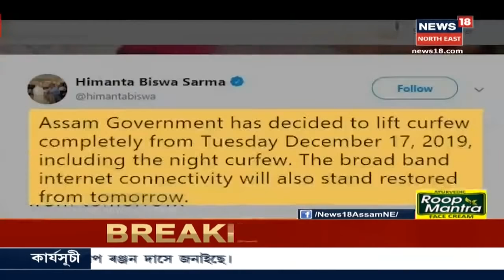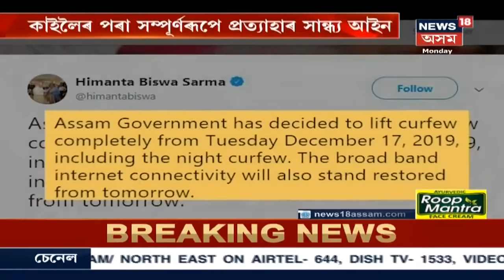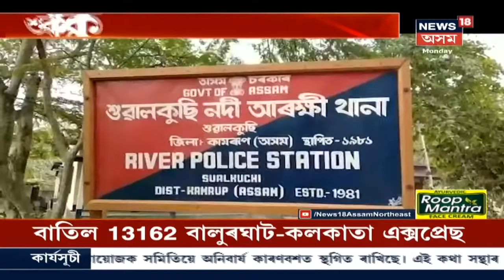সম্পূৰ্ণৰূপে প্ৰত্যাহাৰ কৰা হৈছে সান্ধ্য আইন, Himanta Biswa Sarmaই জনালে এইকথা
16 December, 2019:  নিশাৰ ভাগতো বলবৎ কৰা নহয় সান্ধ্য আইন । Internet serviceয়ো উপলব্ধ কৰোৱাৰ কথা প্ৰকাশ Himanta Biswa Sarmaৰ । লগতে চাওঁক আন আন সংবাদসমূহ ।